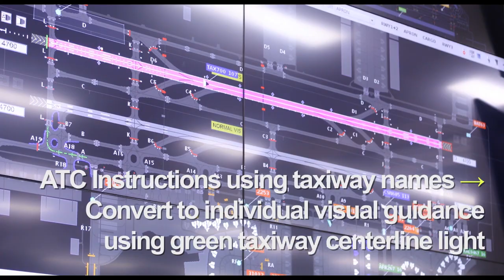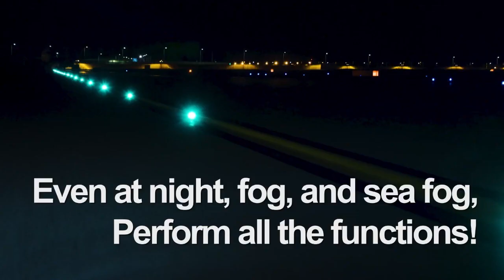Follow the Greens!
Follow the green light only!

Thousands of aircraft a day.
beloved by tens of thousands of travelers.
World TOP Incheon International Airport

The Incheon Control Tower of the Seoul Regional Aviation Administration will begin on April 10, 2020.
Provide each aircraft with a separate visual path 24 hours a day.
Follow the Greens Started operating ground control.

Ground Isolation Induced Control is a high-tech system of lightening.
It's a control system that provides the aircraft's path with lights.
It provides intuitive route information on taxiways.
It helps operation of aircraft safe.

Results of test operation,
On average, 8.8 times a month before introduction.
It's been reduced by about 70% since its introduction.

Ground safety and airport safety improvement.
Pilots also have a good understanding of the route.
It is especially helpful at night, fog, and sea fog is very helpful.

Incheon International Airport has been under fire control for more than two years.
The A-SMGCS level has been raised to the world's highest international level 4.5.
We can see at a glance the controls on the take-off and landing of the aircraft.
It is safely serving as a hub airport in Northeast Asia.

Incheon International Airport will continue to be
For the safe travel of all the customers you use,
Plan to continue to increase system levels.

Shortcut to the 'Ministry of Land, Infrastructure and Transport' homepage ▼